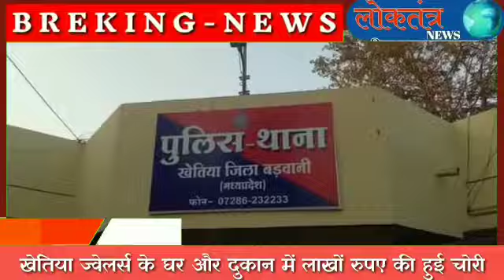Khetiya ज्वेलर्स के सूने मकान में लाखों रुपए की चोरी,घटना से फैली सनसनी